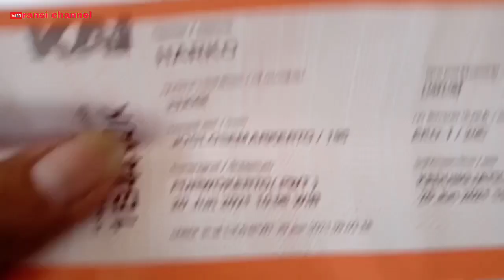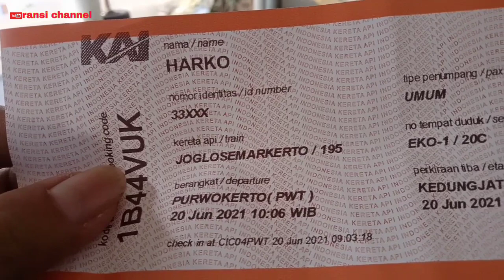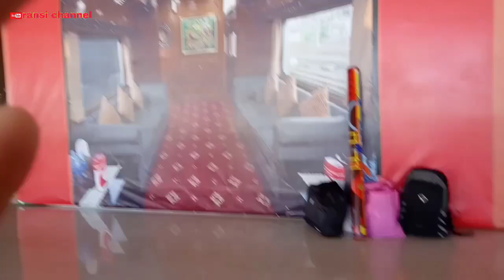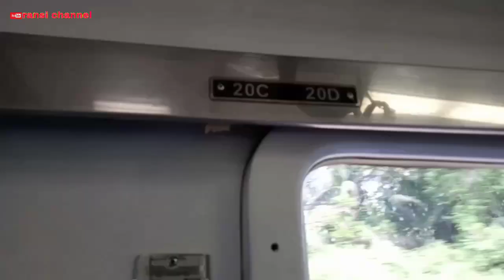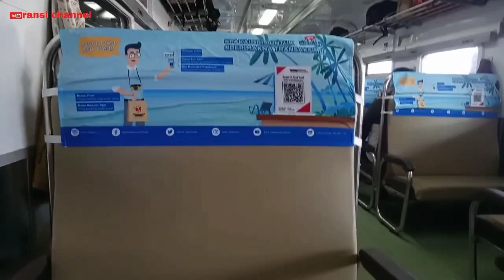🔴TRIP KA.JOGLOSEMARKERTO 195,relasi pwt-kej melihat rel kereta ambrol yang pernah viral❗❗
halo lurr SALAM SEDULURAN...!!!

Kali ini saya berkesempatan,ngetrip ka.joglosemarkerto lagi yaitu saya naik dari st.purwokerto dan finish di st.kedung jati.
Pemandanganya keren sekali lurr,saya kali ini juga melihat jembatan rel kereta yang putus yang berada di kecamatan tonjong kira2 beberapa ratus meter dari st linggapura kabupaten brebes yang pernah viral sekitar 5 bulan lalu.
untuk harga tiket kelas ekonomi relasi pwt-kej yaitu Rp.140ribu.